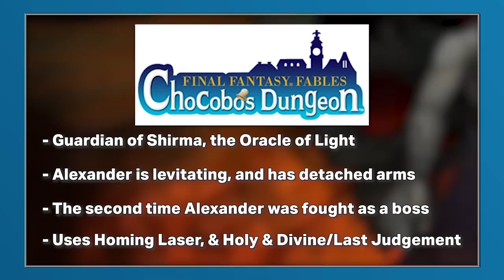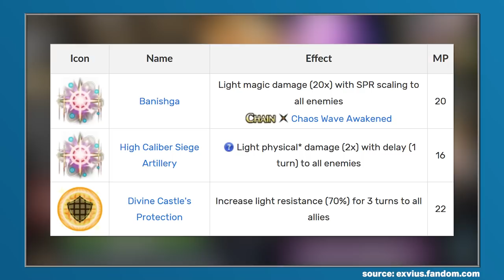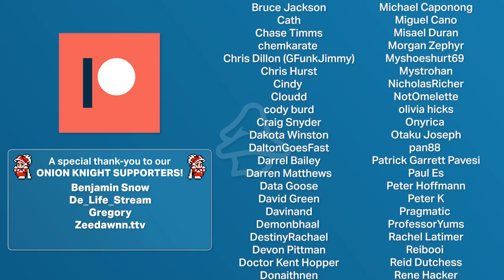The Complete Evolution of Alexander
Out of all the Summons to have been created in relation to the Final Fantasy franchise, Alexander is perhaps the most unique. After being introduced within Final Fantasy VI, Alexander has gone on to become a dominating presence and has had pivotal narrative roles in games like Final Fantasy 9, Final Fantasy 13, Final Fantasy 14 and Type-0.

Join us, as we explore The Complete Evolution of Alexander!